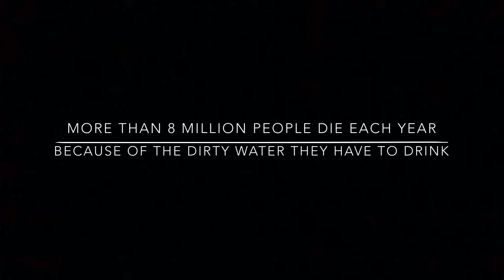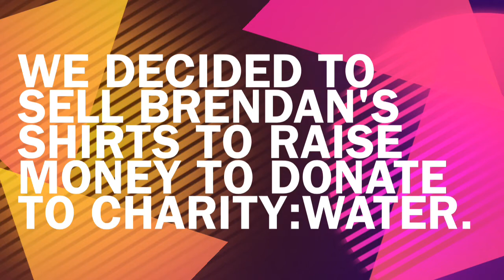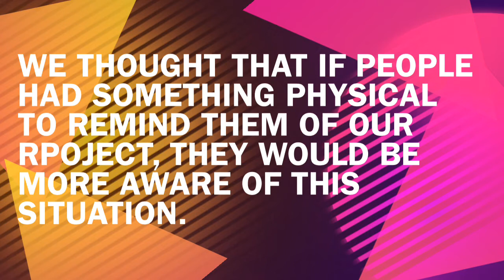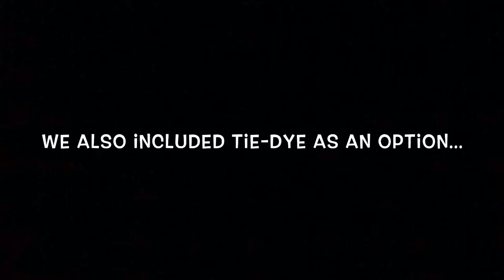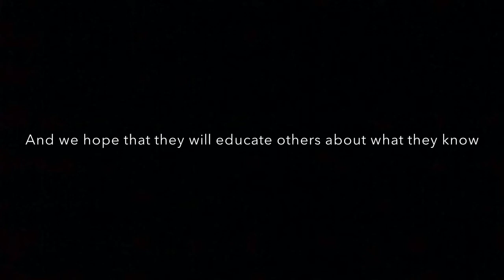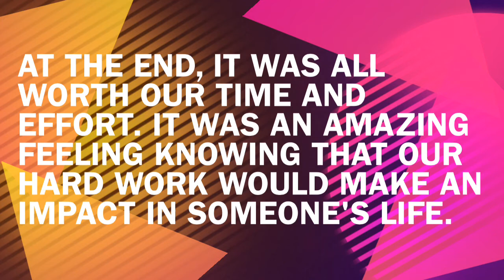Clean Water For Everyone | Final Movie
Brendan Cavin, Liana Gao, Ivan Lee, Tina Lin, Byron Smith, Vivian Truong